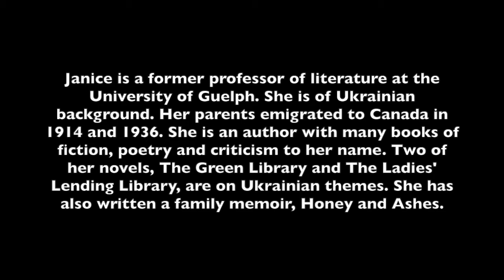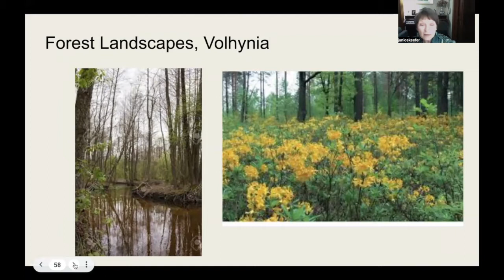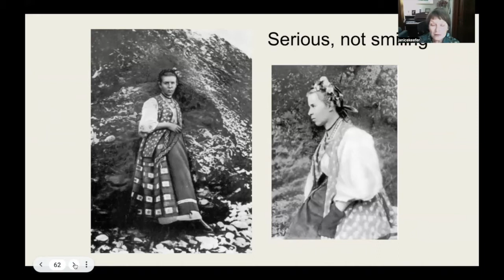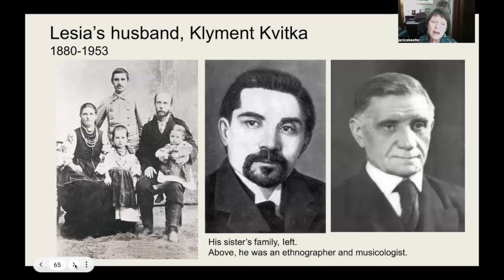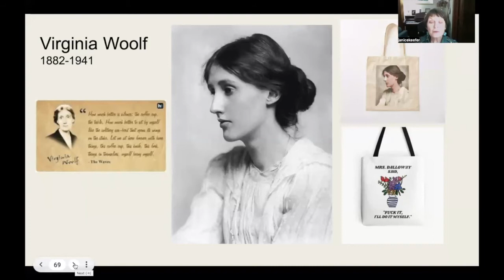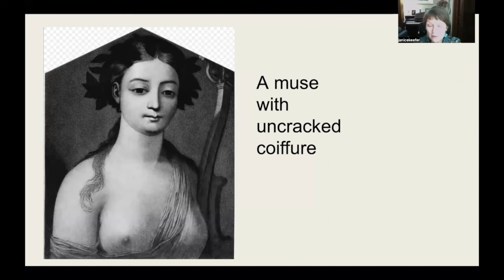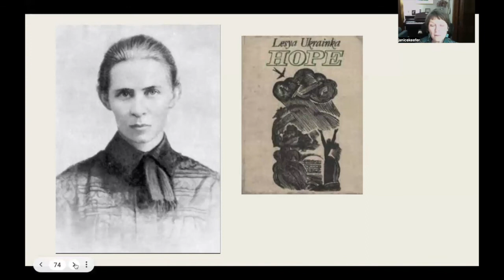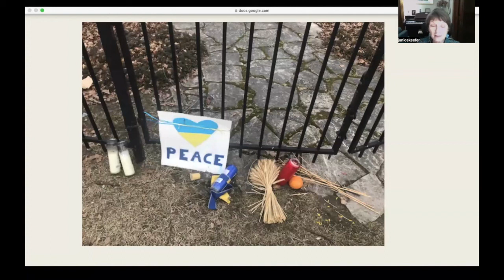Lesia Ukrainka: A Lecture by Janice Kulyk Keefer, Part 2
In this second part of a two-part Zoom lecture about the Ukrainian author, Janice Kulyk Keefer explores more of Lesia Ukrainka's life, her debilitating illness and her astonishing accomplishments as an author and translator. She has been commemorated by statues in many cities, including Toronto, and, 150 years after her birth, continues to inspire for her passionate embrace of Ukrainian culture, language and identity.
In the first part of the two-part presentation, Janice discusses Ukrainka's family background and summarize the complex history of Ukraine, which had a dominant impact on Ukrainka's life and work.
Janice was a professor of literature at Guelph University, with a focus on modernist authors. Of Ukrainian background, she has written two novels on Ukrainian themes, a family memoir, Honey and Ashes, and numerous other volumes of poetry, criticism and fiction.
We have raised $700 our Zoom lecture attendees, and have donated the funds to the Friends of the Mennonite Centre in Ukraine Please consider a small contribution after watching Janice's lectures!

backlanestudios.ca